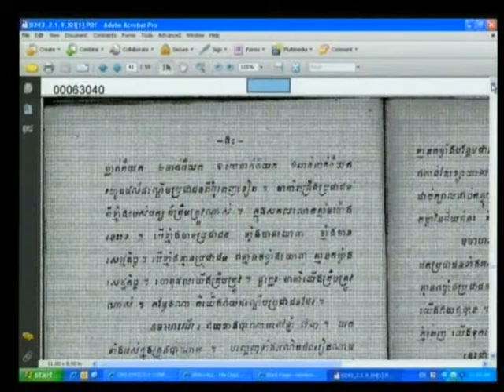Session 2 - 12 January 2012 - Case 002/01 - Fl/Kh